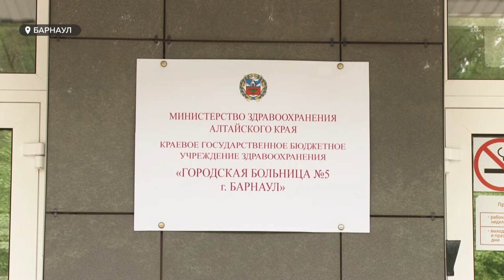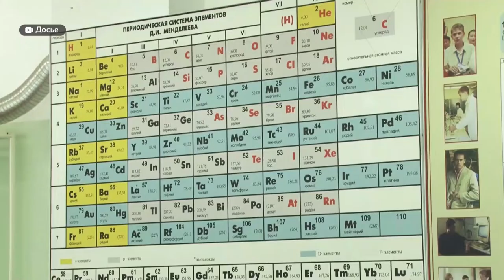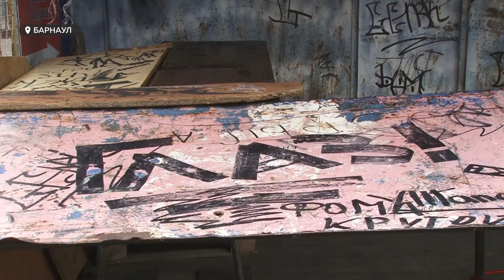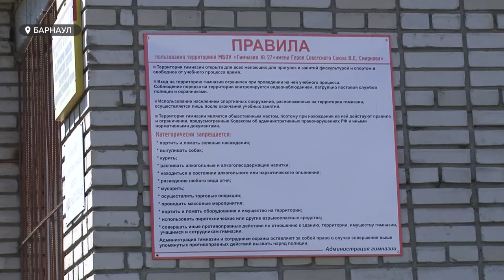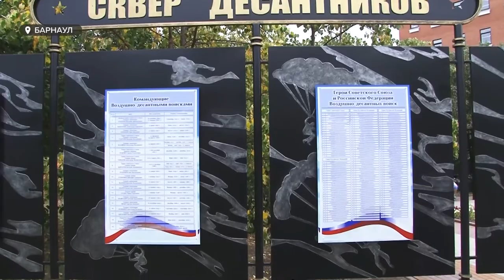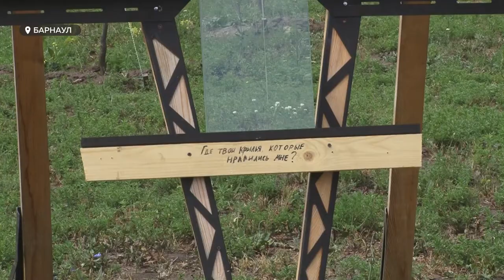«День с Толком». 02.08.2021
Смотрите в выпуске:
- Ситуация, близкая к катастрофе. В ковидных госпиталях края расширяют реанимационные койки
- Удерживал в подвале 40-летний мужчина. Подробности похищения школьницы из Бийска
- Новости из Токио: бийский стрелок Сергей Каменский взял серебро Олимпиады